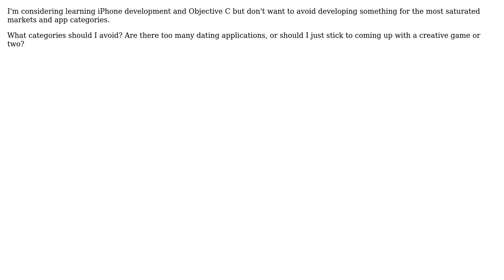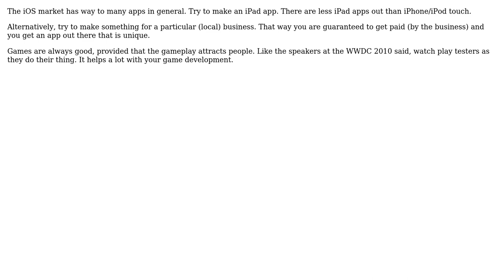Software Engineering: What are the most over-saturated iPhone App category/markets? (2 Solutions!!)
Software Engineering: What are the most over-saturated iPhone App category/markets?

With thanks & praise to God, and with thanks to the many people who have made this project possible! | Content (except music & images) licensed under CC BY-SA | Music | Images & others | With thanks to user Moshe user Christopher Jon Mankowski user benzado and the Stack Exchange Network Trademarks are property of their respective owners. You are responsible for your own actions.